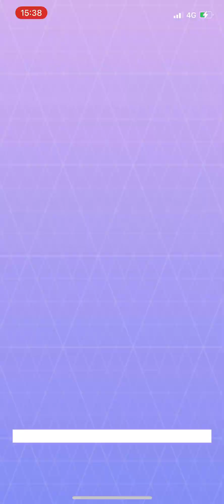ネクロズマのウルトラビーストレイド初戦！戦闘開始→初勝利→初捕獲するまでのフルシーン！！図鑑登録シーンあり✨（Pokémon GO）